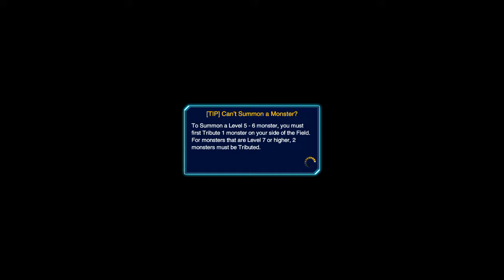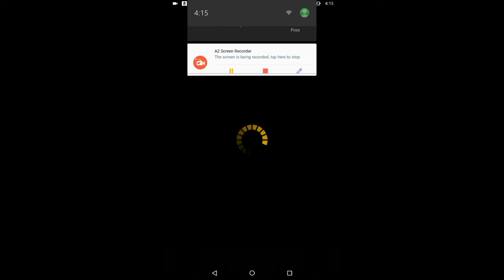Gusto Busto Bakura Deck Duel Links